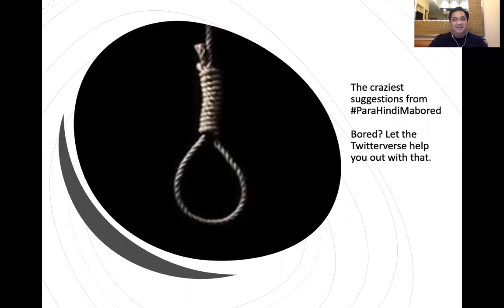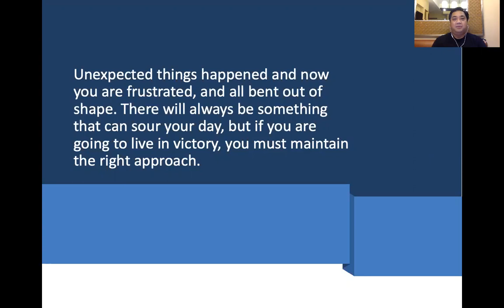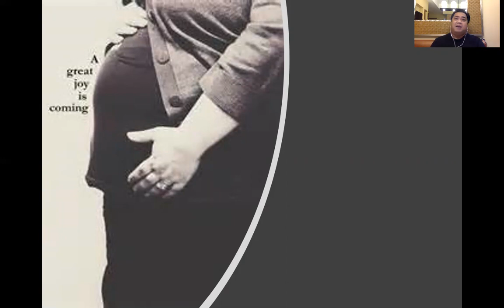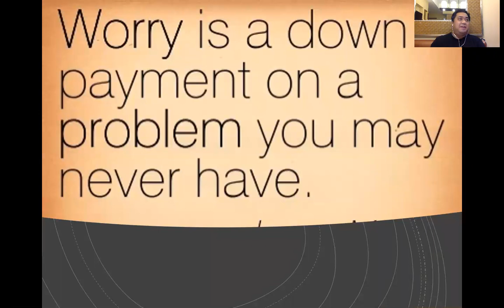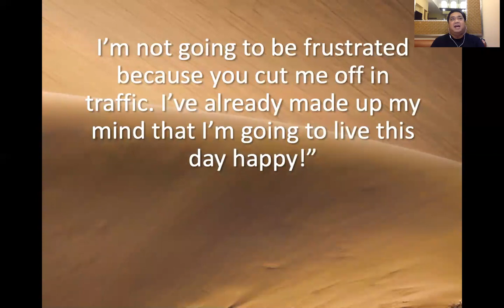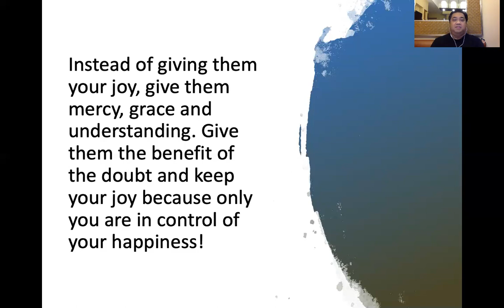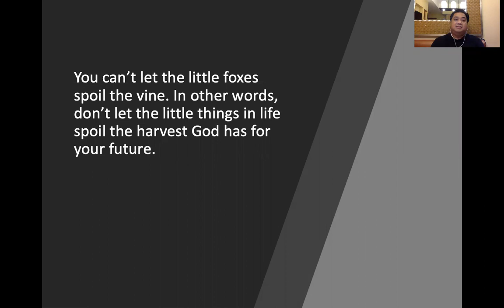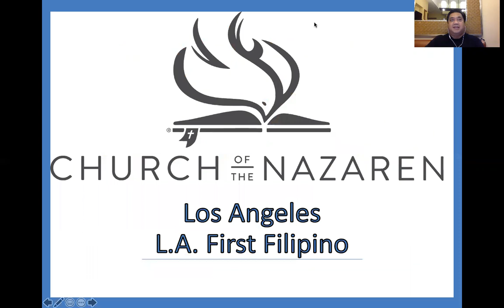The Joy of being a Christian by Pastor Jeff Padre Guiwa